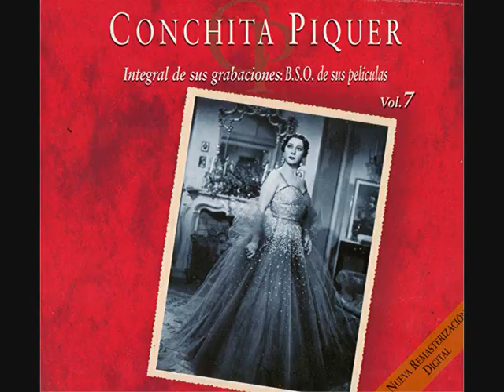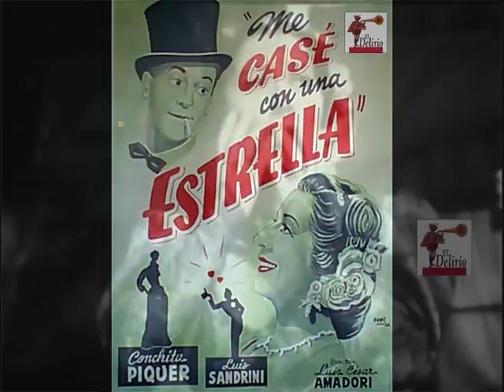CONCHITA PIQUER Integral, Vol.7-23 BSO Me casé con una estrella. Lola Puñales.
Lola Puñales (Quintero, León y Quiroga) Canción marcha.
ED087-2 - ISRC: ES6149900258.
Dirección musical: Guillermo Cases. Grabado en Buenos Aires, 1951.
Restaurado y digitalizado por R.Ros y F.Martínez en Multinacional Estudios